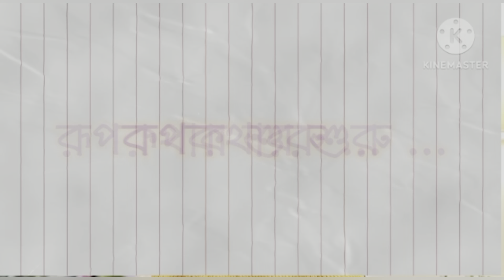🇨🇦 নগর কীর্তন।Free Food Stall।Toronto তে মেলা বসেছে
নগর কীর্তন। বিনা পয়সায় খাবার ষ্টল। টরন্টো তে মেলা বসেছে। Bengali Daily Vlog| Probasir_rojnamcha

Toronto khalsa Parade 2023
Toronto Nagar Kirton 2023
boisakhi